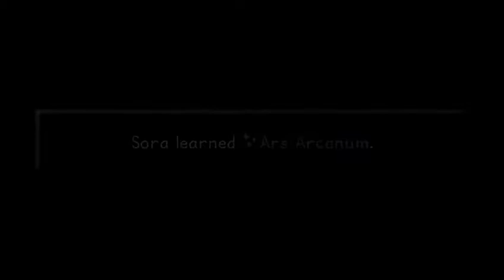Kingdom Hearts HD 1.5 Remix